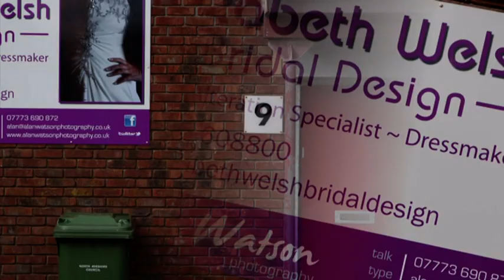Elizabeth Welsh Bridal Design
Elizabeth Welsh Bridal Designer has opened up new premises and would love to share this with you.